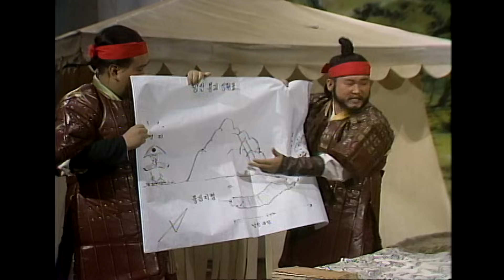[유머1번지] 점도 원래 세일을 하나요..? ㅣKBS 1991.12.08